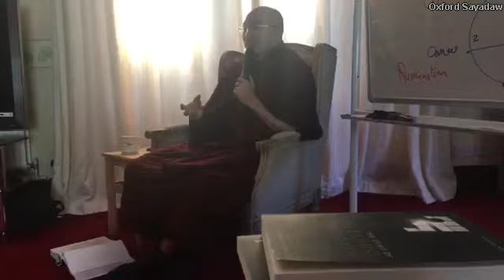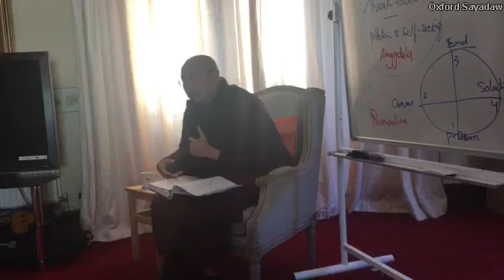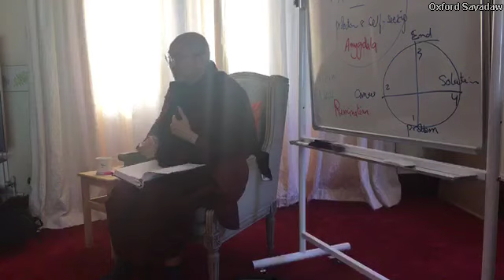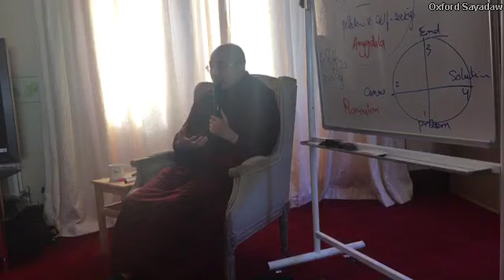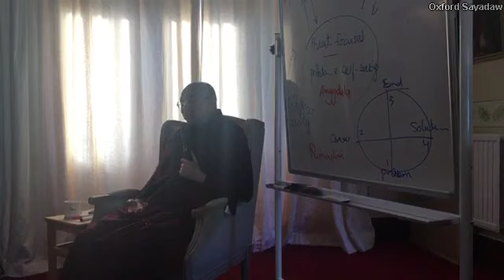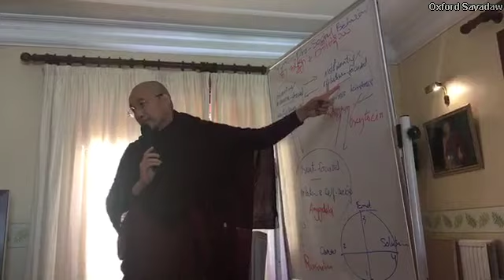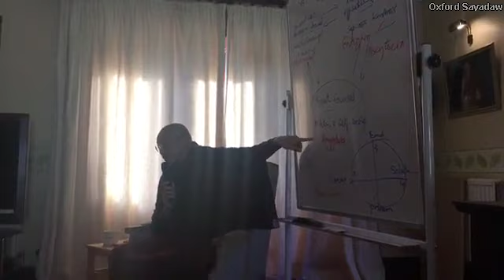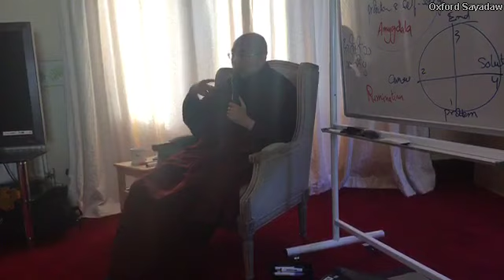(၂.၉.၂၀၁၉) အဂၤလန္ႏိုင္ငံ ေအာက္စဖို႔ဒ္ဗုဒၶ၀ိဟာရေက်ာင္းတြင္ ေဟာၾကားေတာ္မူေသာ တရားေတာ္